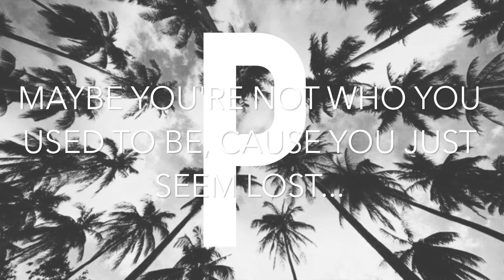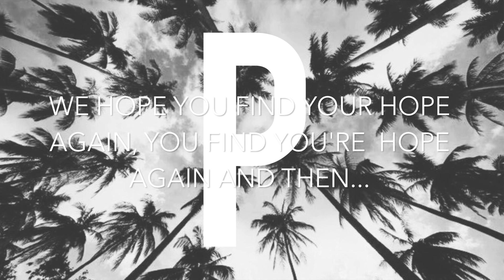Patriot - Deliver Us (Official)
Official lyric video for the song Deliver Us by Patriot.